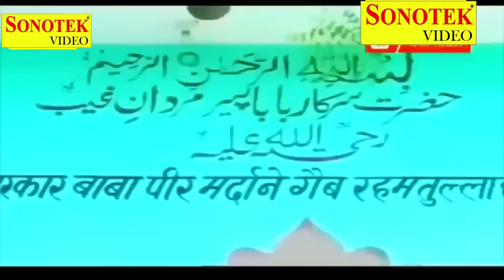शेखचिल्ली का दंगल | शेखचिल्ली ने लगाई पटकी | Hari Ram Toofan | Rukhsana |New Funny Comedy 2024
Title : शेखचिल्ली ने लगाई पटकी
Writer : Hari Ram Toofan
Artist : Hariram Toofan, Monisharma, Sheela Toofan, Zara Khan, Priyanka,
Label : Shekh Chilli Sonotek

शेखचिल्ली का दंगल,
शेखचिल्ली ने लगाई पटकी,
Hari Ram Toofan,
Rahul Kumar,
Sheela Toofan ,
New Funny Comedy
शेखचिल्ली से पंगा,
Shekhchilli ,
Motivational film,
Shekhchilli Funny Comedy,
Dehati Hindi Film,
Shekhchilli Ki Dehati Film,
Shekhchilli Ki Short Film,
Shekhchilli Ki  Sachi Kahani,
शेखचिल्ली की नयी फिल्म,
शेखचिल्ली की सुपरहिट फिल्म,
Shekhchilli Ki Hindi Story,
Shekhchilli Ki Real Story Film,
shekhchilli,
hariram Shekhchilli comedy,
shekhchilli  comedy,
rukhsana ki film,
shekhchilli ki new comedy,
shekhchilli funny comedy,
shekhchilli superhit film,
shekhchilli ki hit comedy,
shekhchilli ki new movie,
shekhchilli ki new film,